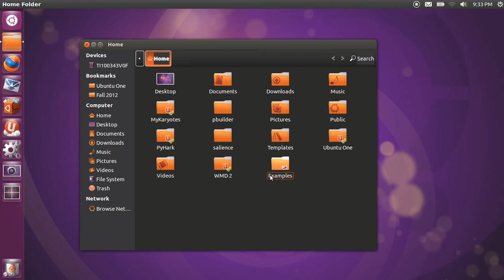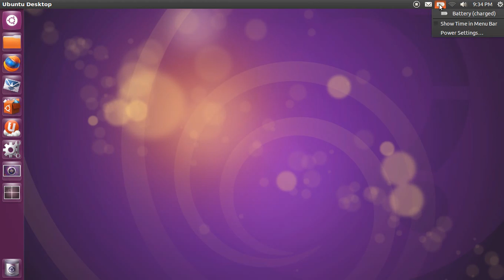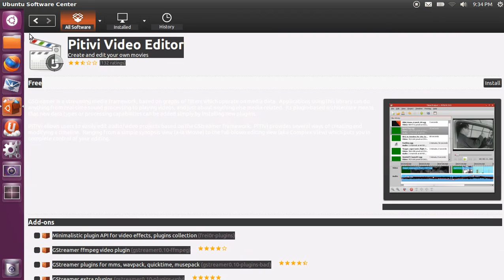Salience in Ubuntu 12.10 Beta 1: Not ready yet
I am the lead developer for the Salience GTK+2/3 theme project, and while it is still in development, it already looks quite nice for the most part in Ubuntu 12.04 LTS.

But as demonstrated here, it looks pretty ugly in 12.10 as of right now.

Curiously enough, the playback control buttons in the Sound Menu look okay in Quantal, but they are solid black in Precise. Go figure.

If you can help us fix bugs and get the theme ready at least for a beta release for 12.04, let us know. We'd appreciate it.

The icon theme used, of course, is Frank Souza's beautiful FS Icons Ubuntu theme, which you can get